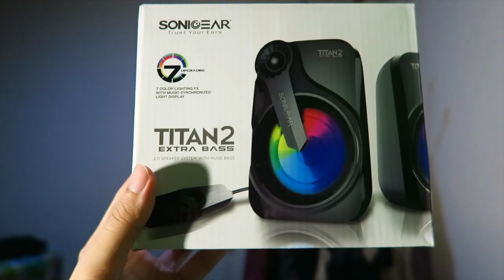Review Budget speaker SONICGEAR TITAN 2, lengkap dengan colorful light !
Bergaransi dan sangat terjangkau !